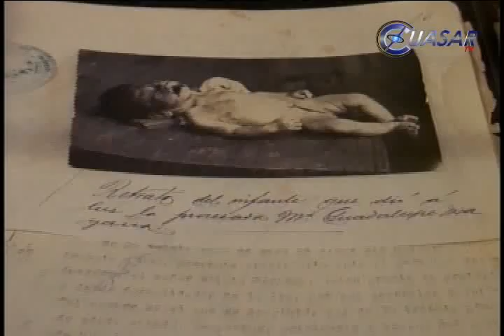NIÑOS QUE ABANDONAN ESTA VIDA